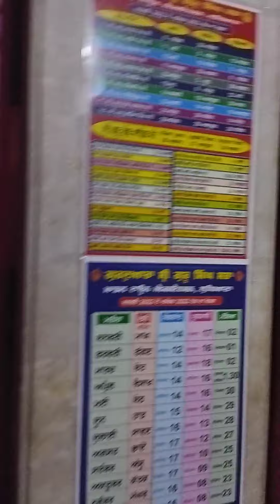Aaj da hukanama te veechar(2)